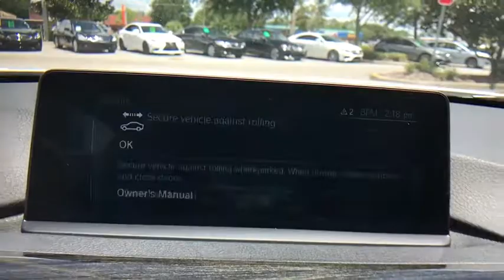2017 BMW 4 Series Kissimmee, Clermont, Orlando, FL S8432PT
2017 BMW 4 Series 430i xDrive - Stock#: S8432PT - VIN#: WBA4R9C3XHK878839

9750 S Orange Blossom Trail

CARFAX 1-Owner, ONLY 6,915 Miles! FUEL EFFICIENT 33 MPG Hwy/23 MPG City! Moonroof, Heated Seats, Nav System, Turbo Charged Engine, iPod/MP3 Input, All Wheel Drive, Onboard Communications System, Dual Zone A/C, Rear Air CLICK ME!KEY FEATURES INCLUDESunroof, All Wheel Drive, Rear Air, Turbocharged, iPod/MP3 Input, Onboard Communications System, Dual Zone A/C. Steering Wheel Controls, Electronic Stability Control, Heated Mirrors, Bucket Seats, Electrochromic rearview mirror.OPTION PACKAGESTECHNOLOGY PACKAGE Head-Up Display, Navigation System, Remote Services, Advanced Real-Time Traffic Information, BMW Connected App Compatibility, BMW Online & BMW Apps, Instrument Cluster w/Extended Contents, M SPORT PACKAGE Remove Increased Top Speed, Alum Hexagon Trim w/Estoril Blue Matte Highlight, Standard Suspension, Shadowline Exterior Trim, Aerodynamic Kit, M Steering Wheel, M Sport Pkg, Wheels: 18 x 8 Star-Spoke (Style 400M), Tires: P225/45R18 All-Season, PREMIUM PACKAGE SiriusXM Satellite Radio, 1 year All Access subscription, Comfort Access Keyless Entry, Lumbar Support, DRIVER ASSISTANCE PLUS Speed Limit Information, Active Driving Assistant, lane departure warning, forward collision warning, pedestrian warning and city collision mitigation, Active Blind Spot Detection, Side & Top View Cameras, DRIVER ASSISTANCE PACKAGE Rear View Camera, Park Distance Control, harman/kardon SURROUND SOUND SYSTEM, COLD WEATHER PACKAGE Heated Front Seats, Heated Steering Wheel, Retractable Headlight Washers.PURCHASE WITH CONFIDENCECARFAX 1-OwnerWHO WE AREFields BMW South Orlando has a friendly and helpful sales staff, highly skilled mechanics, and multiple automotive industry awards. Our mission is to make every customer a customer for lifeHorsepower calculations based on trim engine configuration. Fuel economy calculations based on original manufacturer data for trim engine configuration. Please confirm the accuracy of the included equipment by calling us prior to purchase.
TECHNOLOGY PACKAGE  -inc: Head-Up Display  Navigation System  Remote Services  Advanced Real-Time Traffic Information  BMW Connected App Compatibility  BMW Online & BMW Apps  Instrument Cluster w/Extended Contents,M SPORT PACKAGE  -inc: Remove Increased Top Speed  Alum Hexagon Trim w/Estoril Blue Matte Highlight  Standard Suspension  Shadowline Exterior Trim  Aerodynamic Kit  M Steering Wheel  M Sport Pkg  Wheels: 18 x 8 Star-Spoke (Style 400M)  Tires: P225/45R18 All-Season,PREMIUM PACKAGE  -inc: SiriusXM Satellite Radio  1 year All Access subscription  Comfort Access Keyless Entry  Lumbar Support,DRIVER ASSISTANCE PACKAGE  -inc: Rear View Camera  Park Distance Control,COLD WEATHER PACKAGE  -inc: Heated Front Seats  Heated Steering Wheel  Retractable Headlight Washers,HARMAN/KARDON SURROUND SOUND SYSTEM,DRIVER ASSISTANCE PLUS  -inc: Speed Limit Information  Active Driving Assistant  lane departure warning  forward collision warning  pedestrian warning and city collision mitigation  Active Blind Spot Detection  Side & Top View Cameras,Turbocharged,All Wheel Drive,Power Steering,ABS,4-Wheel Disc Brakes,Brake Assist,Aluminum Wheels,Tires - Front Perform